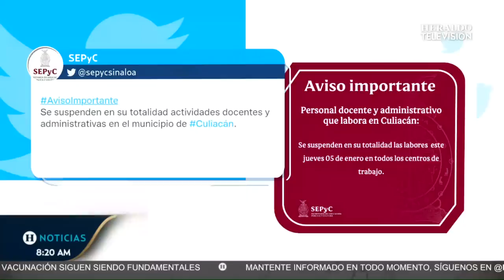Culiacán vive ola de violencia y bloqueos viales por presunta captura de Ovidio Guzmán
Una vez más Culiacán revivió el terror del jueves negro al despertar con bloqueos, vehículos quemados y tiroteos.  Es precisamente el rumor de un enfrentamiento en las tierras de Ovidio Guzmán López, en el poblado de Jesús María lo que alertó de nuevo a los culiacanenses.

La recomendación es mantenerse en casa ya que por las calles se están moviendo grupos armados y no sólo eso, están quemando camiones como aquella vez del Culiacanazo.